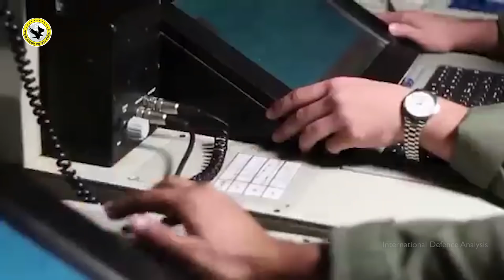Pakistan Airforce Combat Commanders School (CCS)